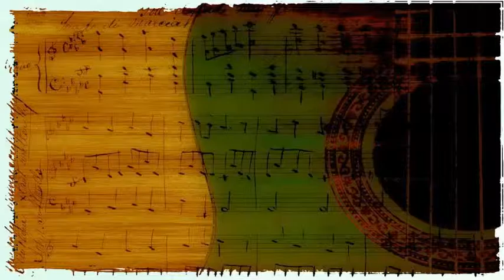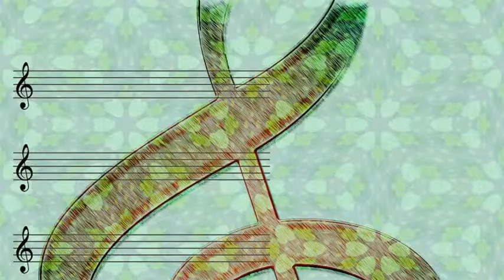Perry Como feat Mitchell Ayres; The Fontane Sisters - To Know You Is To Love You